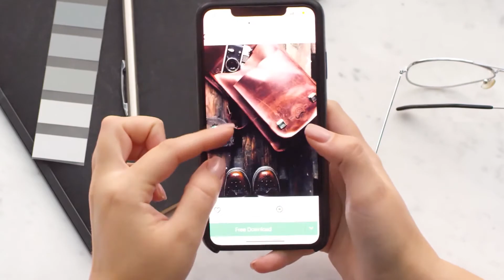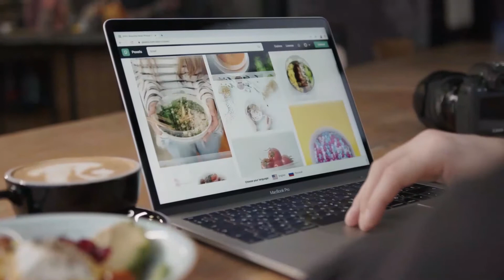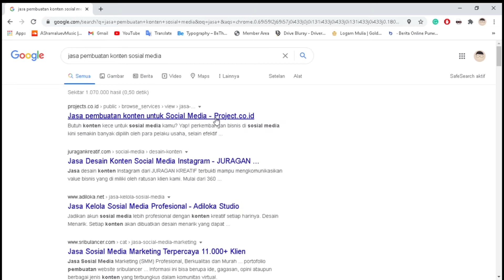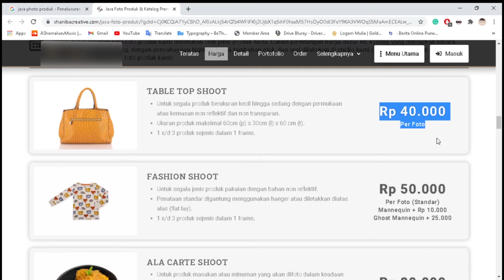Tips Jitu Mengembangkan Usahamu ( UKM )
Kamu butuh jasa pembuatan audio video promosi untuk usahamu? Kami siap melayani dengan sepenuh hati.